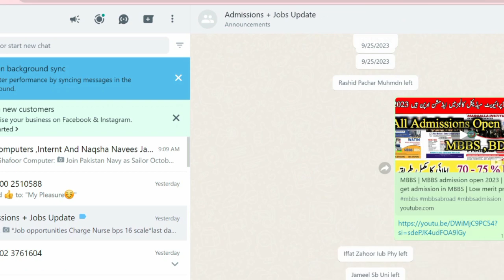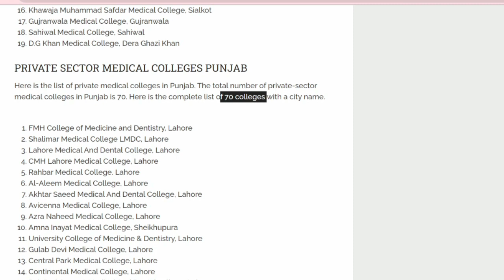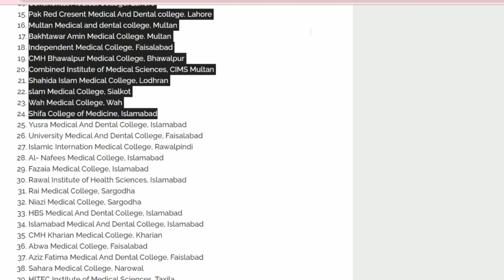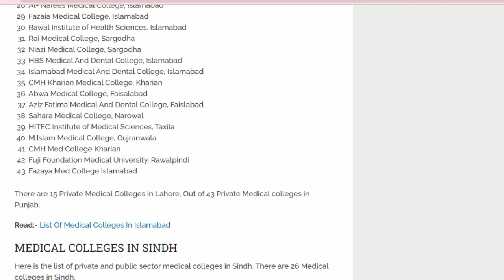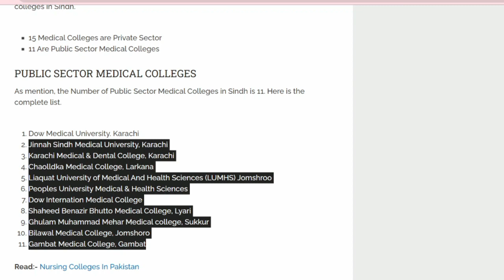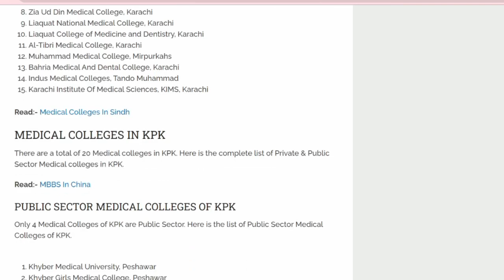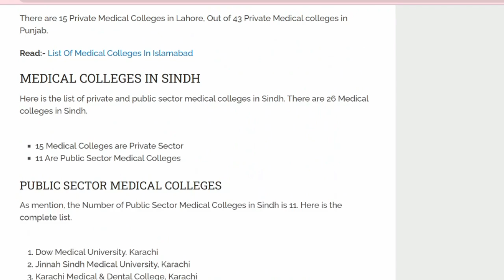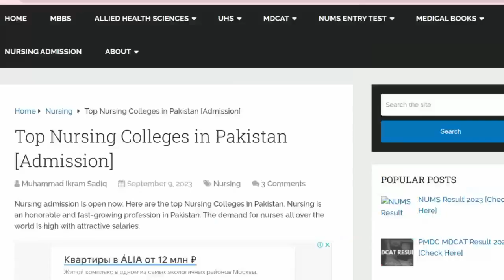List Of Medical Colleges In Pakistan Private & Public Sector |Private medical college in balochistan